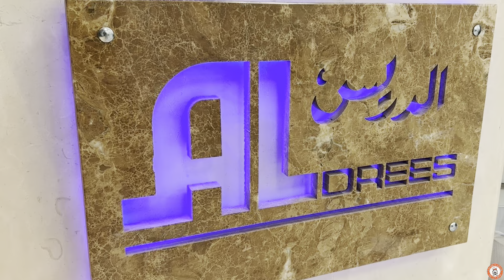Taster's House Tea Party Catering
Taster's House Tea Party Catering is ideal for any events that require light snacks such as Seminars, mid-day or late night meetings and simple get together among friends for protracted chit chats or just an add-on to a typical catering of hot food.